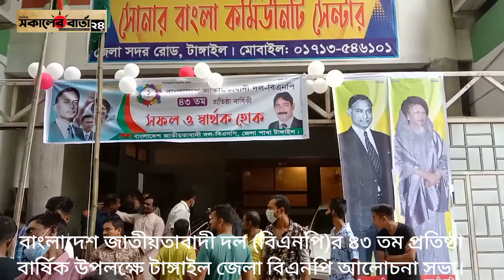বাংলাদেশ জাতীয়তাবাদী দল বিএনপির ৪৩ তম প্রতিষ্ঠা বার্ষিক উপলক্ষে টাঙ্গাইল জেলা বিএনপির আলোচনা সভা।